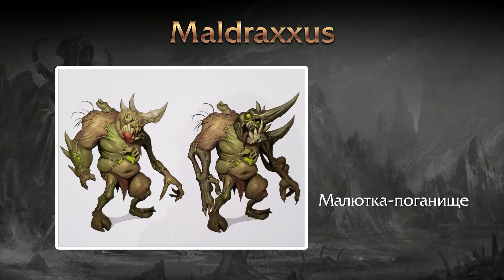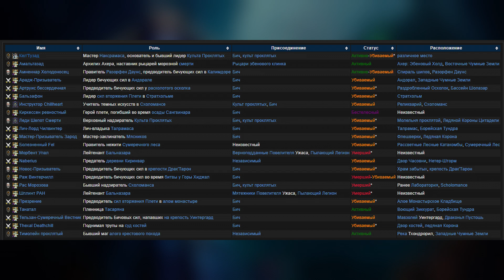КАК ПРИЗЫВАЮТ ЗИККУРАТЫ? | World of Warcraft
В Варкрафте есть свои Некроны, и зовутся они — Некролорды. Они так же представляют из себя бессмертную армию Некротических солдат, воюющих по всей Вселенной. Я собрал много крутой информации по этой теме.